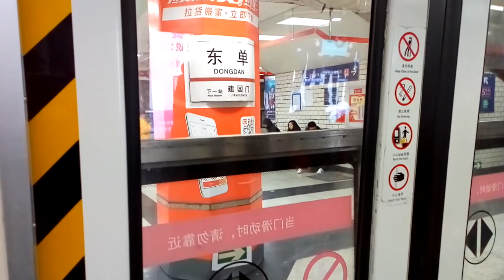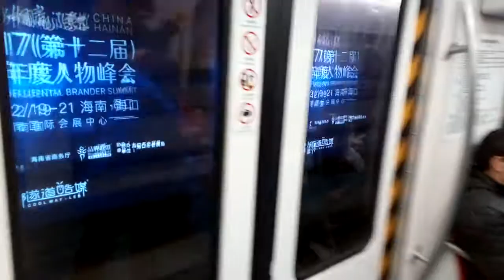Beijing Subway Line 1 北京地铁1号线 (Dongdan 东单 - Jianguomen 建国门)